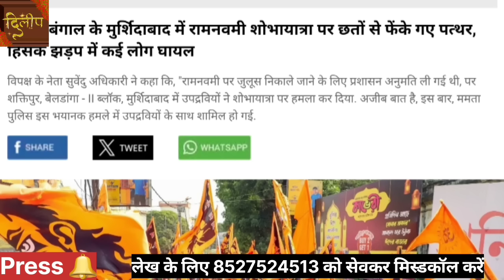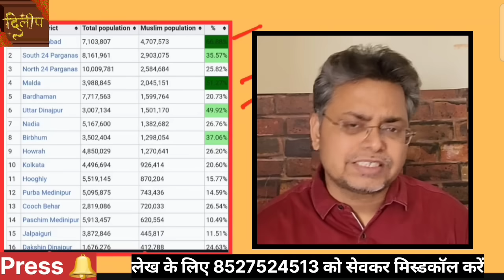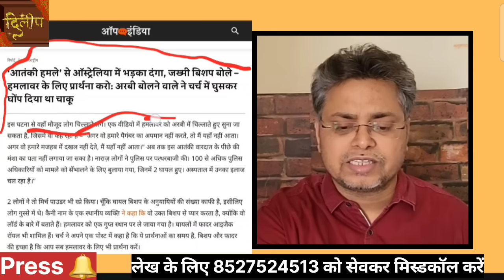मोदी आपे से बाहर